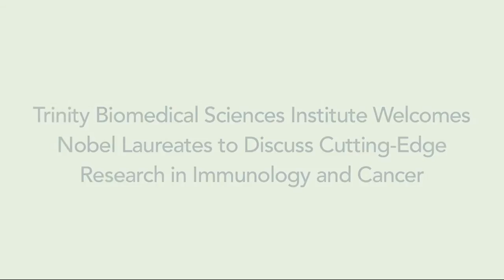Trinity Biomedical Sciences Institute Welcomes Nobel Laureates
Five Nobel Laureates - geneticist James Watson, biologists Aaron Ciechanover and Jules Hoffmann, immunologist Bruce Beutler, and chemist Ada Yonath - delivered keynote addresses at a medical research symposium in July, which showcased advances in the fight against inflammatory diseases and cancer at the Trinity Biomedical Sciences Institute (TBSI). The symposium, entitled 'Medical Research at the Cutting Edge' was jointly organised with the Weizmann Institute of Science.

Speakers:
Luke O'Neill, Professor of Biochemistry and Academic Director of the Trinity Biomedical Sciences Institute (TBSI), Trinity College Dublin.

Bruce Beutler, Regental Professor and Director of the Center for Genetics and Host Defense, University of Texas Southwestern Medical Center.

Aaron Ciechanover, Distinguished University Professor, Technion-Israel Institute of Technology.

Jules Hoffmann, Invited Professor, Strasbourg University.